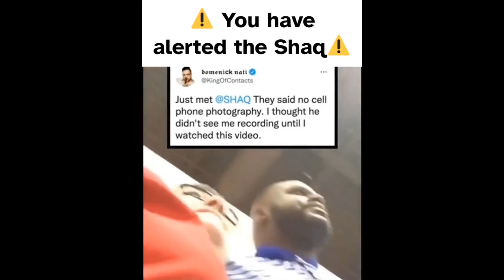MORE MEMES MADE BY ME! [HOT GARBAGE #14]